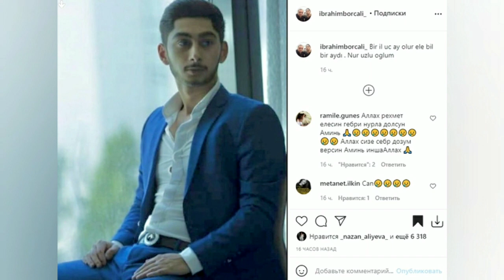PRİNSİPCƏ, MƏN SAKİT İNSANAM - İLHAM ƏLİYEVDƏN AÇIQLAMA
Qala TV